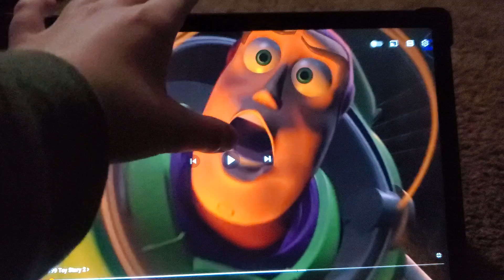December 9, 2022